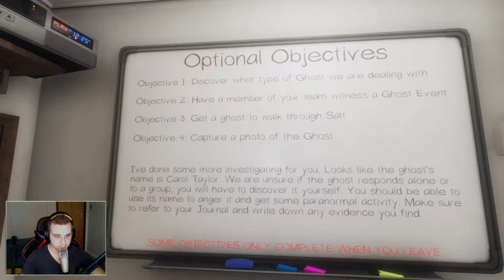SOLO PHASMOPHOBIA GAME PLAY (with funny commentary) - Edgefield Street House Ep.2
Watch me play a round of Phasmophobia on Professional Difficulty by myself for the first time in the Edgefield Street House map. My friends have all been killed by the ghosts and I am all alone in this one. I had a sickle held to my neck the entire way through!